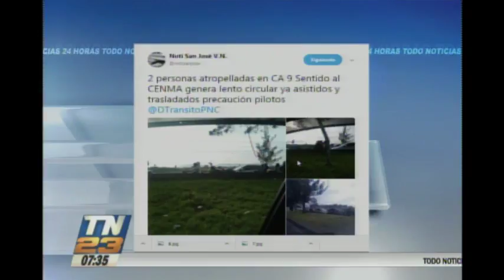Dos personas fueron atropelladas en la ruta al Pacífico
Heridos en ruta CA-9 rumbo al Cenma
Las víctimas fueron trasladadas de emergencia a un centro asistencial. Autoridades llaman a los pilotos a la precaución.